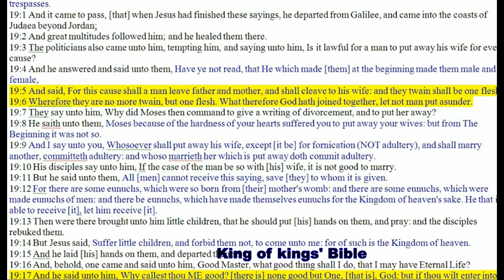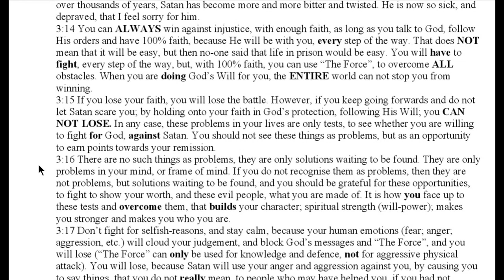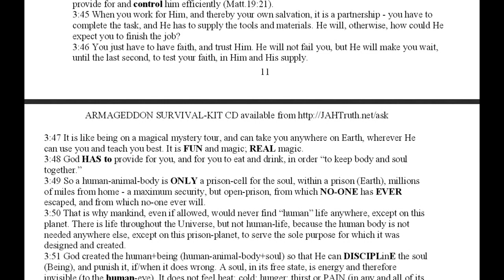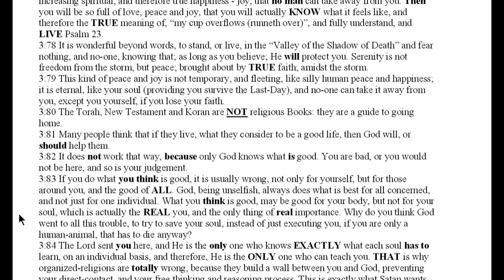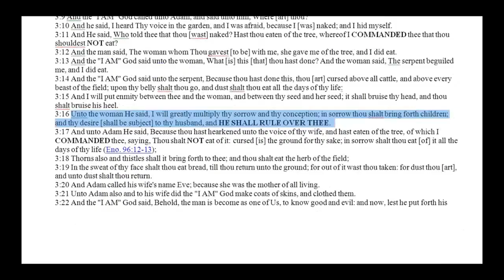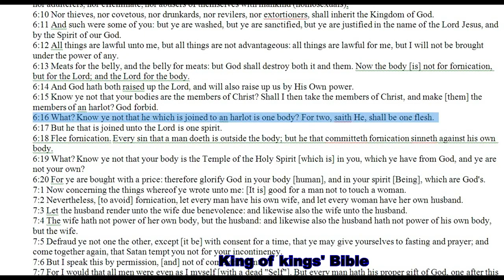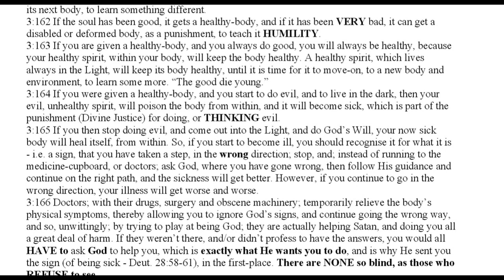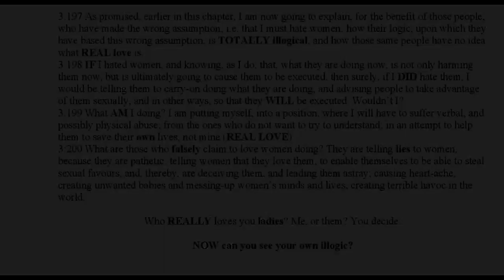The Way home or face The Fire Chapter 3 The Creation of human-animals